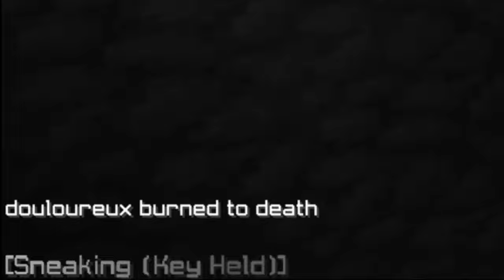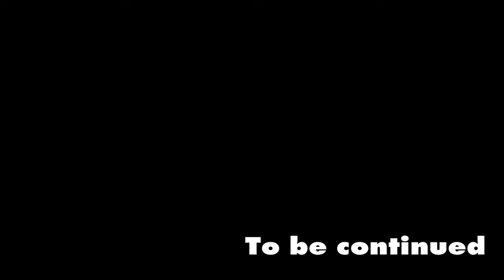หาอาหารก่อนไป Nether #2 - Minecraft with My friends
RS Pack : Huahwi InFinite 16x